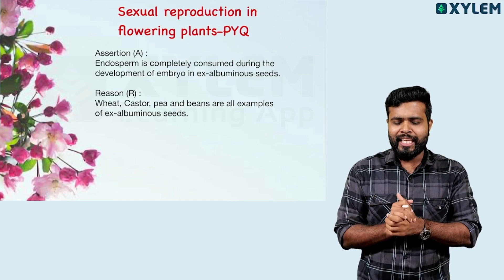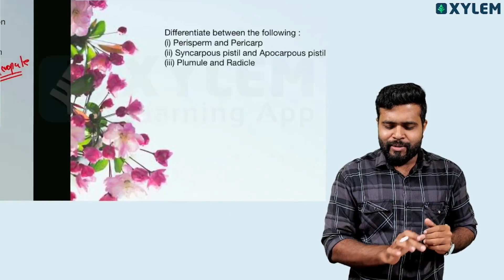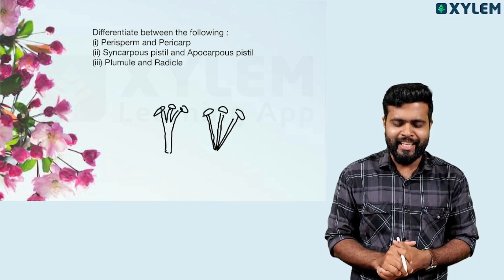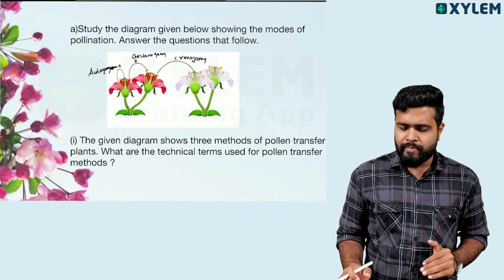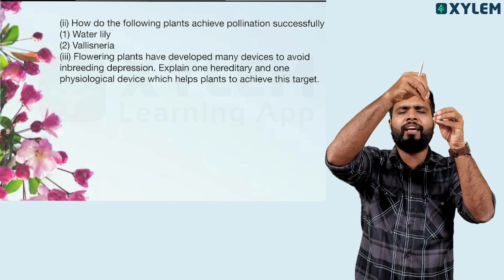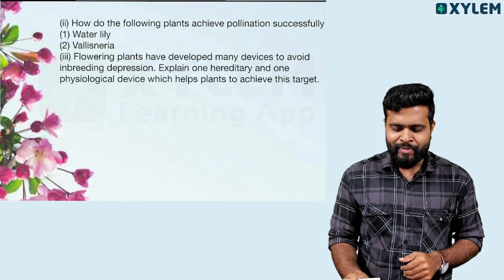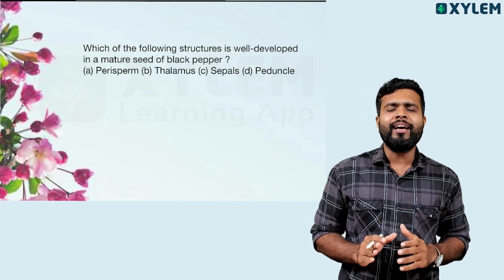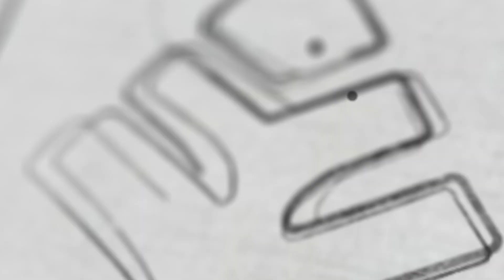Plus Two CBSE Biology - Sexual Reproduction in Flowering Plants - Pyq Discussion| Xylem CBSE 11 & 12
👋HELLO LEARNERS!!
In this video, we will be focusing on the topic "Sexual Reproduction in Flowering Plants" as part of the Plus Two CBSE Biology curriculum.
Our aim is to help students gain a comprehensive understanding of this important chapter. We will be conducting a thorough discussion of the previous year's question papers, providing valuable insights and explanations.
Whether you are an aspiring biologist or simply seeking to enhance your knowledge in this subject, this video is an excellent resource. It is designed to align with the CBSE syllabus, ensuring that you receive accurate and up-to-date information.
Our experienced teachers will break down complex concepts into easily digestible explanations, making it easier for you to grasp the intricate details of sexual reproduction in flowering plants.
By exploring the previous year's question papers, we aim to enhance your problem-solving skills and boost your confidence before your upcoming examinations. Join us as we navigate through the various aspects of this fascinating topic.
Join us in this educational journey as we delve into the world of Sexual Reproduction in Flowering Plants through a detailed discussion of the previous year's questions.